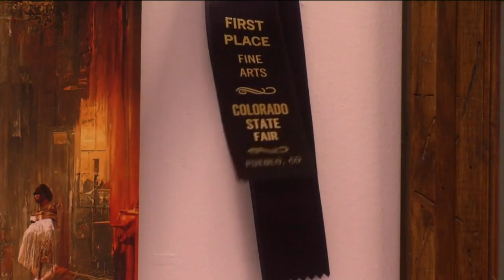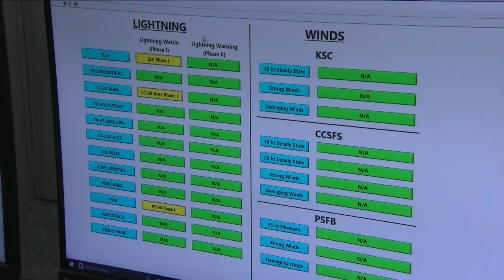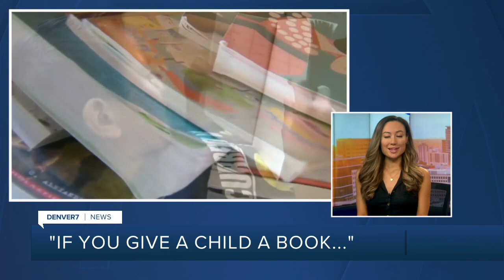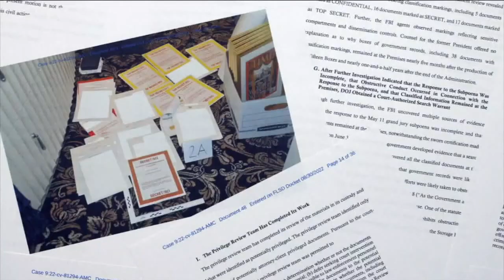Denver 7+ Colorado News Latest Headlines | September 3, 9am